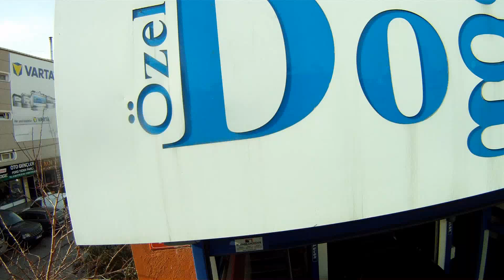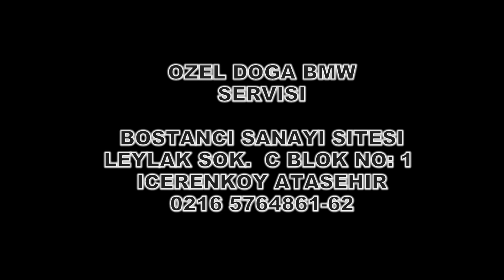Özel Doğa BMW Servisi Bostancı İstanbul